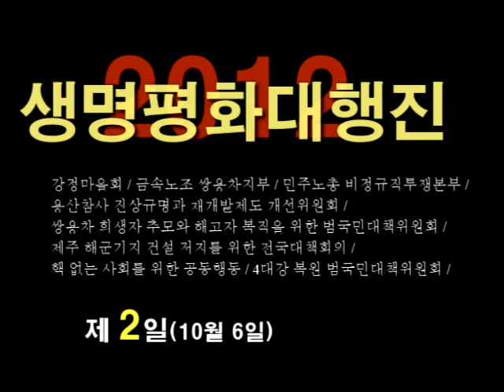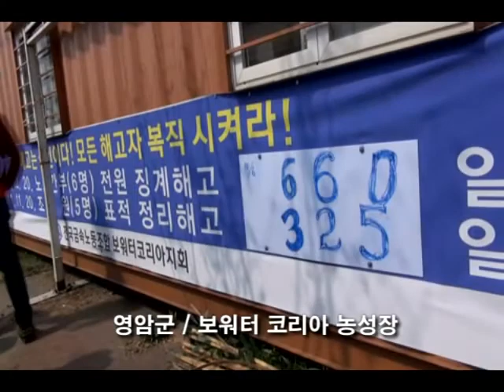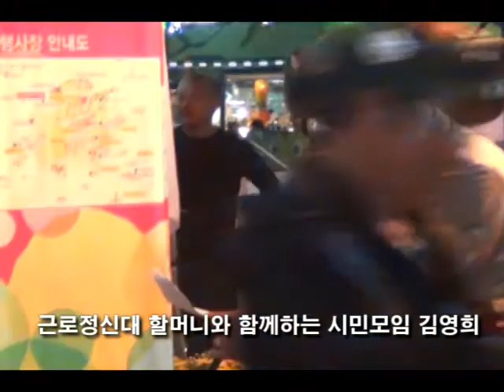평화대행진 2일차 - 목포~광주